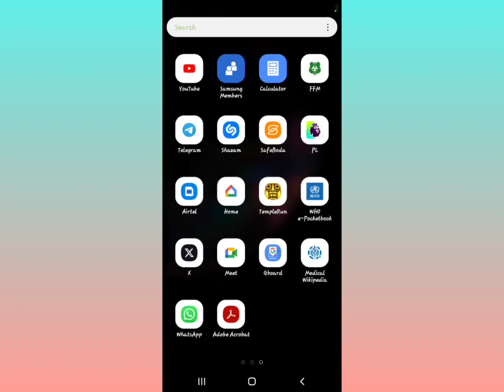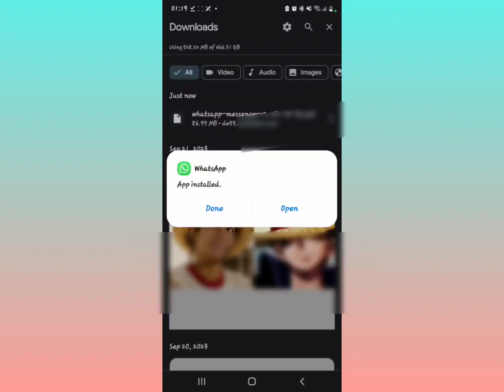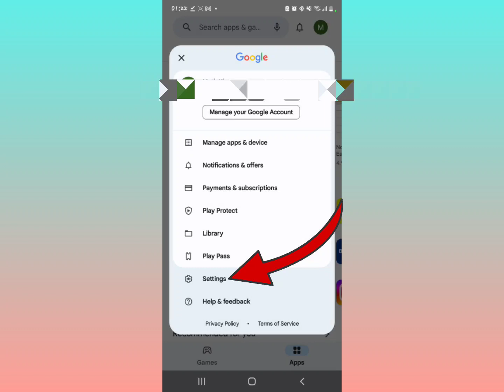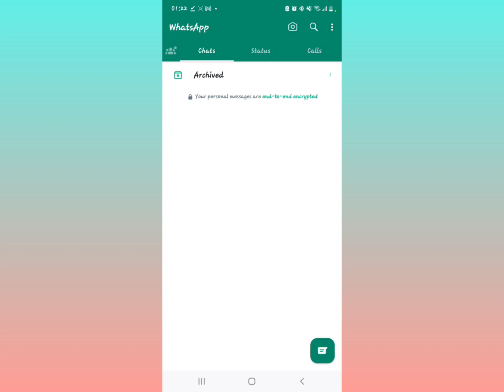How To Remove WhatsApp Channels Option (delete whatsapp channel update)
in this video  I am going to  show you how to remove the WhatsApp update and channels option in WhatsApp and also fix the problem of WhatsApp status option not showing in WhatsApp as this video also solves that, following the WhatsApp channel update,  the status option has been included in the updates section and is nolonger having its own part in the home screen, I will show you how to go about the issue.